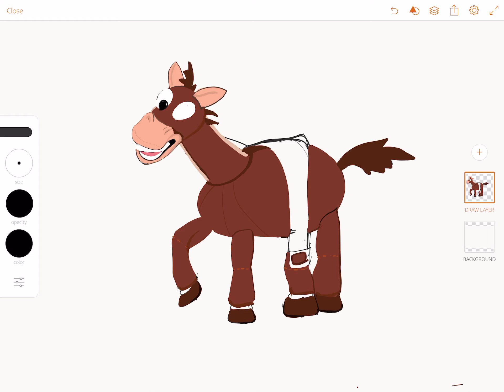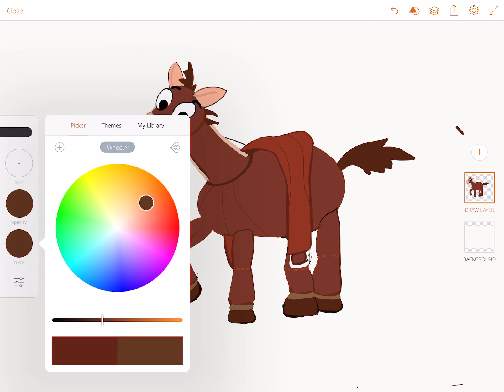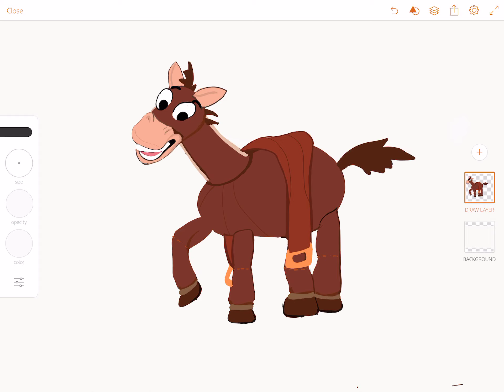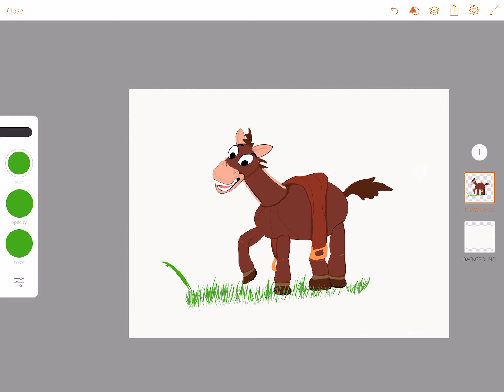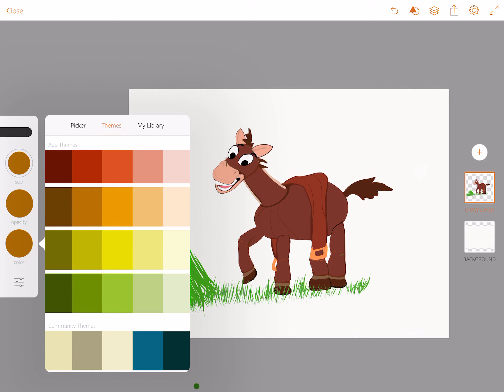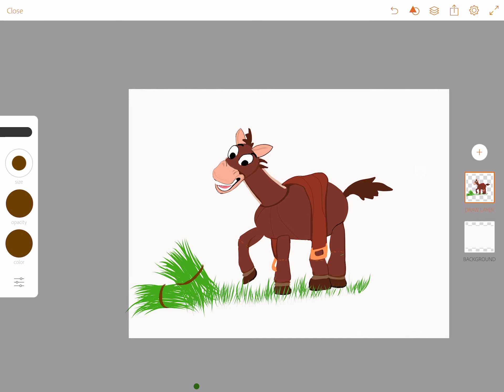Drawing Bullseye from Toy Story 4 | Draw On Ipad